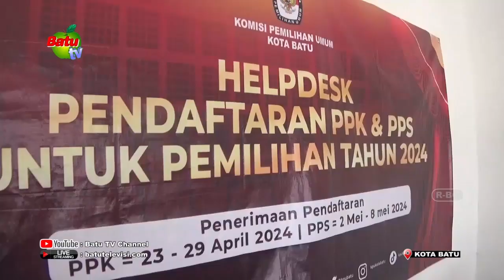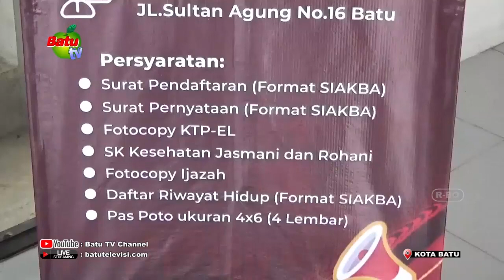PENDAFTARAN PPK PILKADA KOTA BATU 2024 MEMBLUDAK